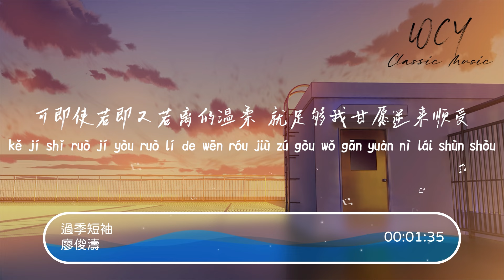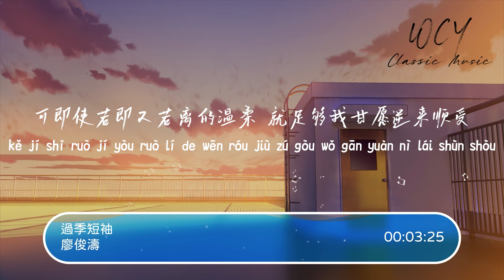廖俊涛 - 过季短袖「我是被唾弃的过季短袖 短暂地裹起了你的迁就」【動態歌詞/Lyrics Video】廖俊涛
廖俊涛 - 过季短袖「我是被唾弃的过季短袖 短暂地裹起了你的迁就」【動態歌詞/Lyrics Video】

作词 : 百川/Young Lynn
作曲 : 百川/Young Lynn
编曲 : 百川
混音 : 百川@乐道川行
和声 : 陈鹏飞
弦乐编写 : 百川@乐道川行
弦乐 : 国际首席爱乐乐团
弦乐监制 : 李朋
吉他/Bass : 吴余涛
艺人经纪人 : 陶傲慢Allmen
艺人执行经纪：刘慕晨Muchen Liu
艺人宣传：王文瑄Wenxuan Wang
发行统筹：郭舒心 X 张弛
营销：戴欣怡（@DD Studio）
出品人：蔡雨燕
OP：乐道川行（成都）
SP：抖音音乐
版权声明：未经著作权人书面许可，任何人不得以任何方式使用（包括翻唱、翻录等）

火烧的天空晕染
夏日的余温逐渐平淡
风吹拂过牵手的街 暧昧消散
树桠上残存的蝉 似乎还期待赶走微寒
用力地呼喊 却愈发形只影单

花凋谢得不知不觉
枫摇曳得很是体贴
我被遗落在上一个季节

逐渐变得漫⻓的夜
在酝酿着不辞而别
沉默越决绝就越声嘶力竭

我是被唾弃的过季短袖
短暂地裹起了你的迁就
可即使若即又若离的温柔
就足够我甘愿逆来顺受

但时间将我布满了褶皱
转眼就要到了萧瑟的秋
不用编织理由
我懂你喜新厌旧

不用编织理由
我懂你喜新厌旧

短暂的裹起了你的迁就

不用编织理由
我懂你喜新厌旧

➸微信 ：wcymusicstudio